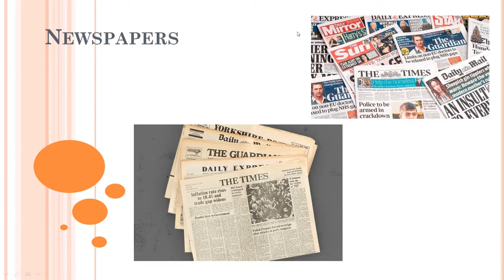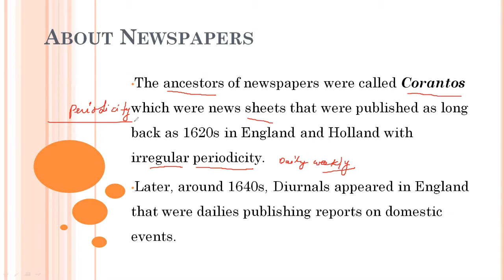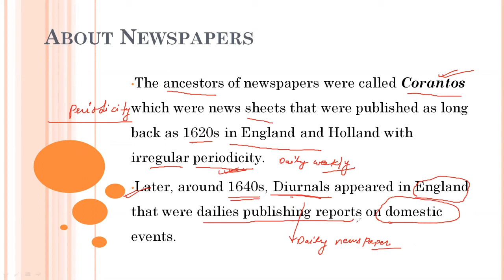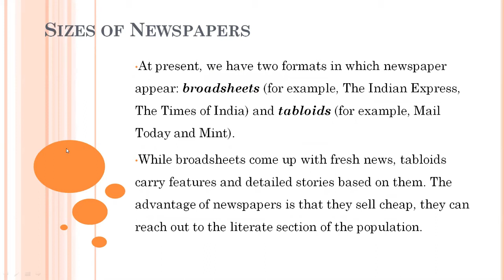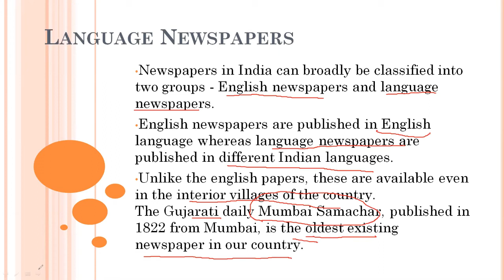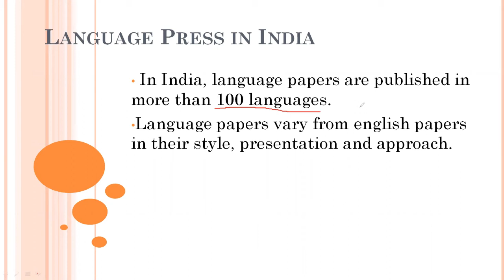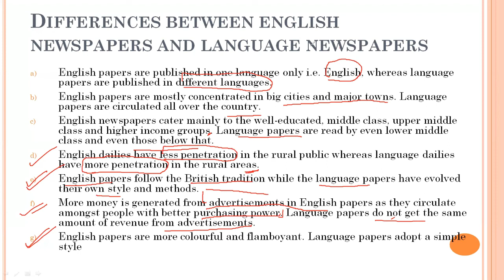English Newspaper vs Language Newspapers| Language Press in India| Hindi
This topic describes about language press in India and also differentiated between English newspapers and language newspapers.